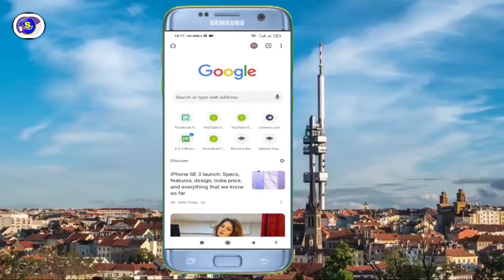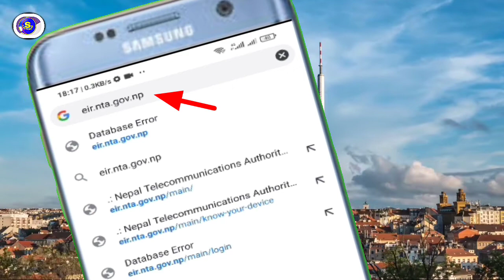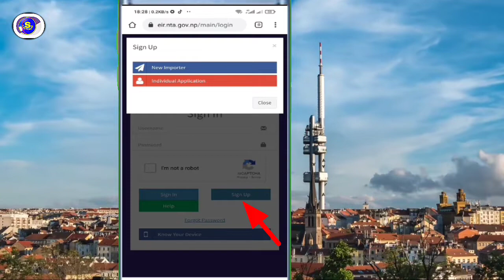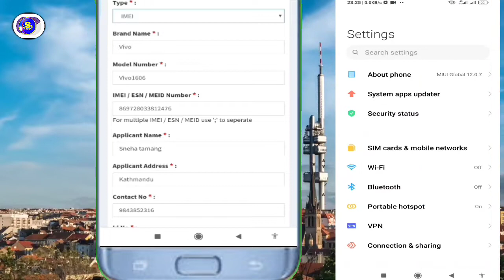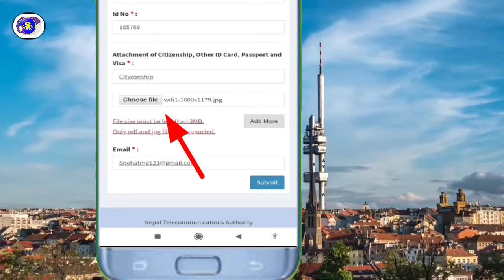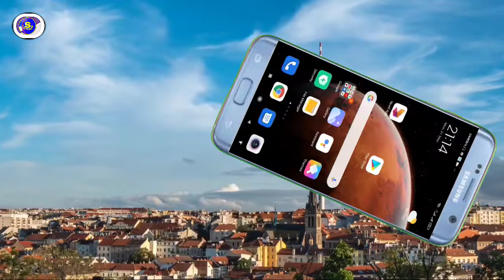How to register IMEI number in nepal IMEI number kasari register garne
Sathiharu aba aaune sawan dekhi sarkarle mdms arthat mobile device management system sanchalan ma lyaune vayeko xa .

Abaidh rupma dherai mobile device haru nepalma use vairaheko vandai mdms sanchalanma lyaiyeko ho. Jasma imei number darta navayeko sampurna mobile device haru sabai banda hune vaniyeko xa.

Banda hune vannale sathiharu imei number darta navayeko mobile device haruma nepal dur sanchar pradhikarn ka kunai pani sim chalne xaina .

So sathiharu ajako vedio mobile ko imei number darta xa ki xaina check garne tarika ra adi xaina vane kasari darta garne pura jankari diyeko xu . Vedio antim samma hernuhola.

ncell automatic ballance deduction problem solve

gears..

technical soonil, soonil lama, imei number, how to submit imei number online, NTA, how to register imei number in NTA, nepal telecommunications nepal, epal dur sanchar pradhikaran, how to cheak imei number, imei number kasari darta garne, smartphones, smartphone imei number register in nepal